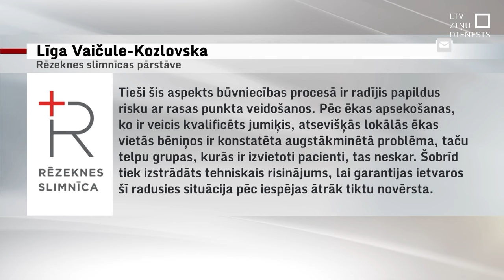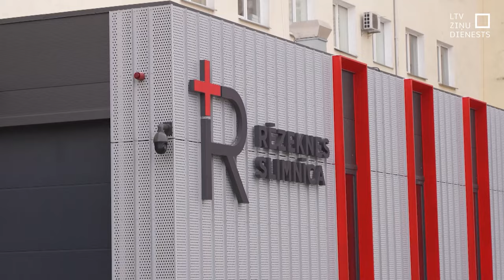Rēzeknes slimnīcā pil no griestiem rudenī pārbūvētā ēkā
Ūdens pil no griestiem un sūcas gar sienām. Šāda aina konstatēta vien pērn pārbūvi piedzīvojušā Rēzeknes slimnīcas ēkā, kur ārstējas ar infekciju slimībām sasirgušie. Pacientus tas neskar, mierina slimnīcā, cerot defektus novērst garantijas termiņā. Būvdarbus veica no mēra amata atstādinātā Aleksandra Bartaševiča radiniekiem piederošs uzņēmums.